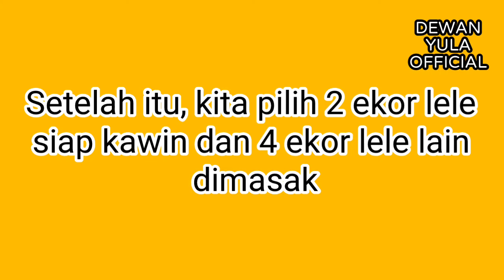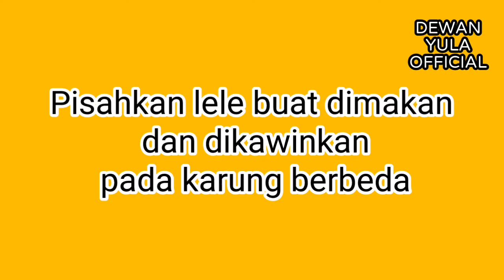Cara Membedakan Lele Jantan & Lele Betina - Panen Lele Goreng